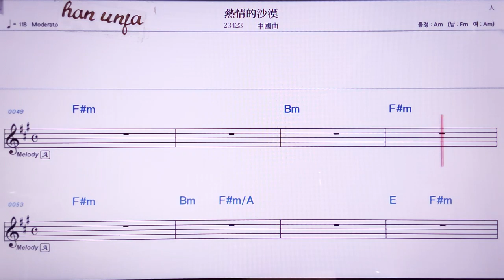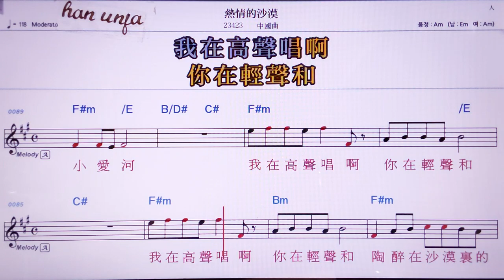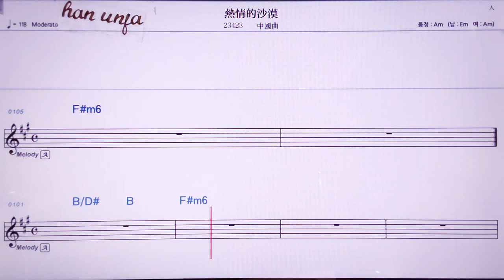💖러칭더싸워/중국 곡 👍MR,노래방, 악보, 코드,Karaoke With Sheet Music